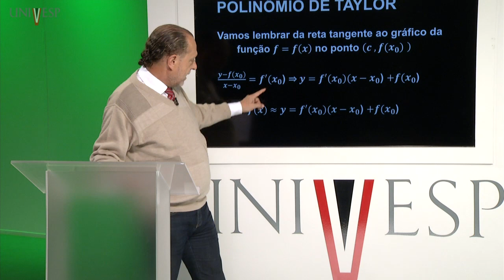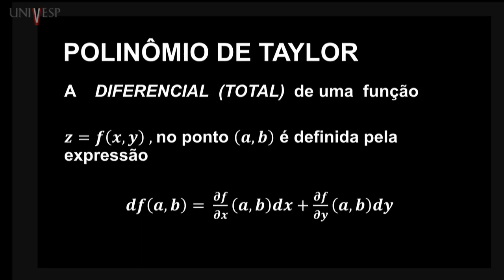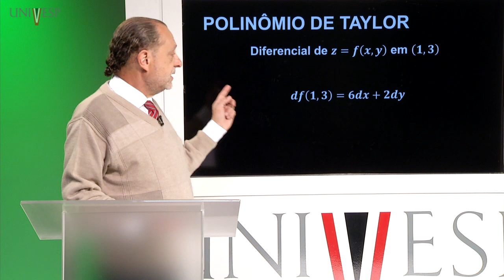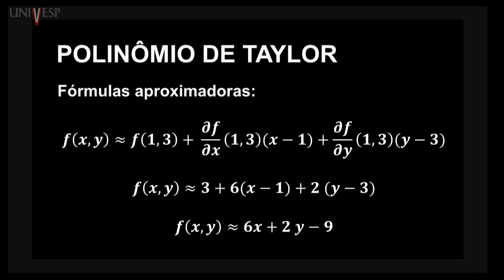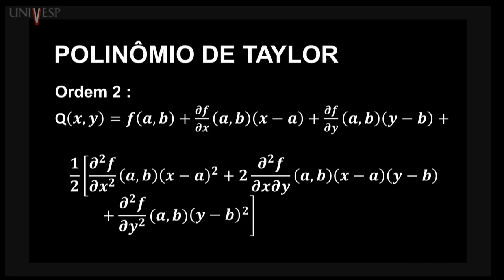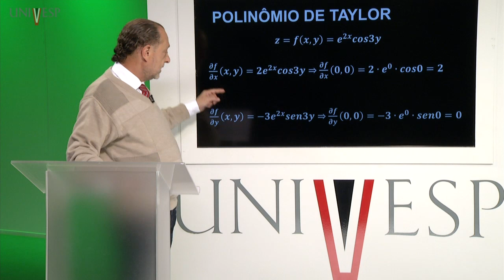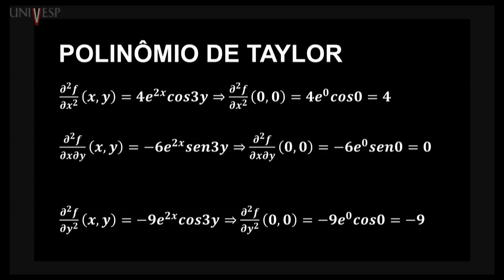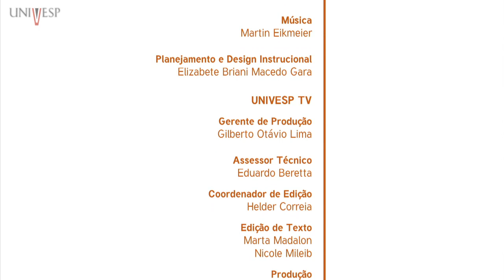Cálculo II - Aula 16 - Polinômio de Taylor (Parte 1)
Aula da disciplina Cálculo II - MCA002
Licenciatura em Física Licenciatura em Matemática
Professor ministrante: Claudio Possani